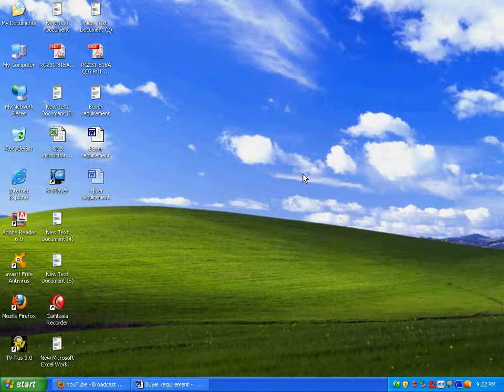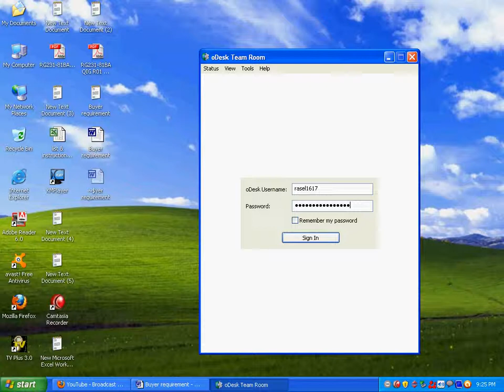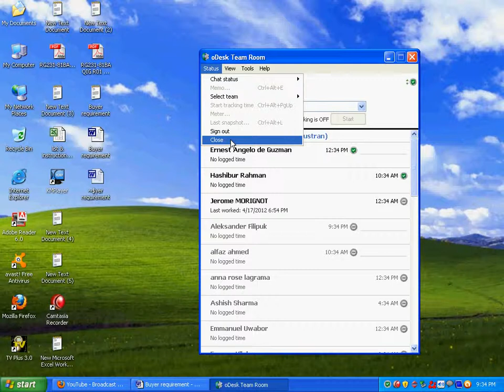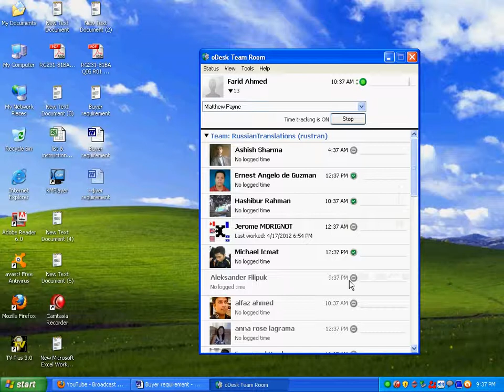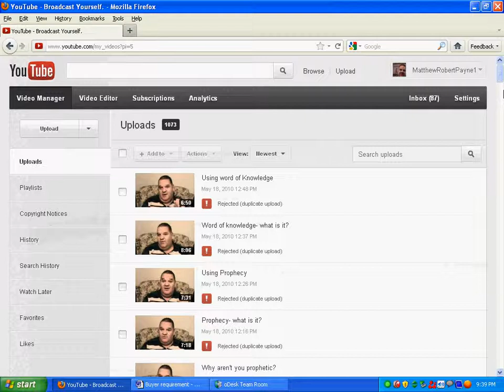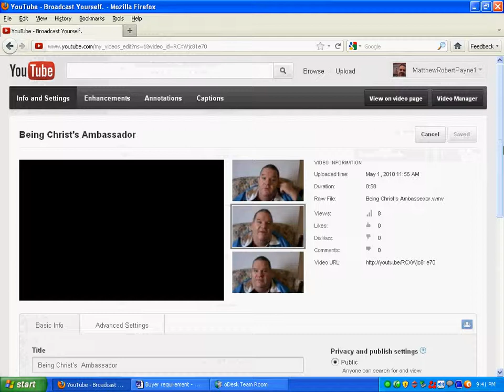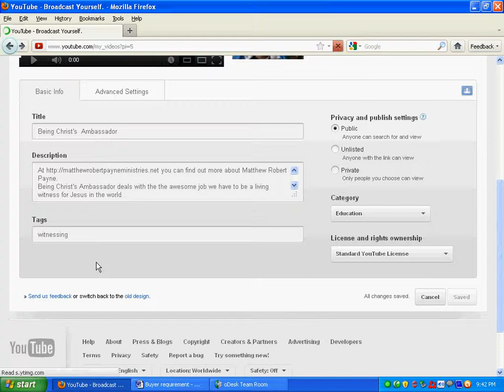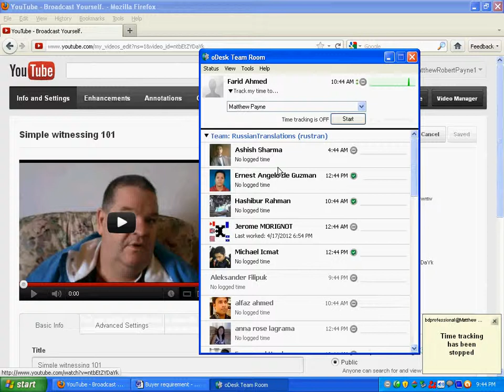odesk tutorial bangla - Practical Hourly Job in odesk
odesk tutorial bangla - Practical Hourly Job in odesk .how to start odesk hourly job